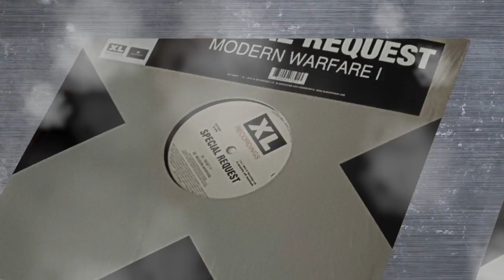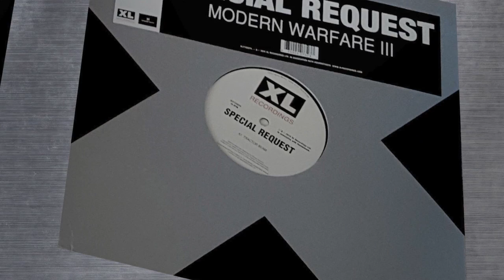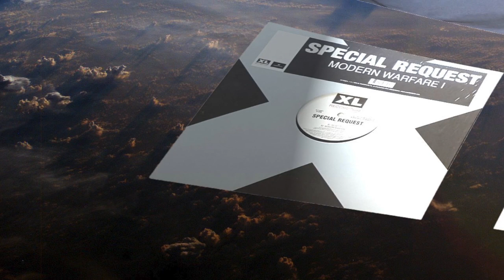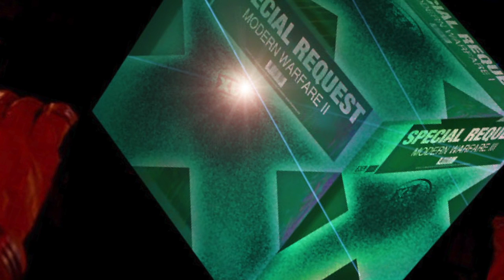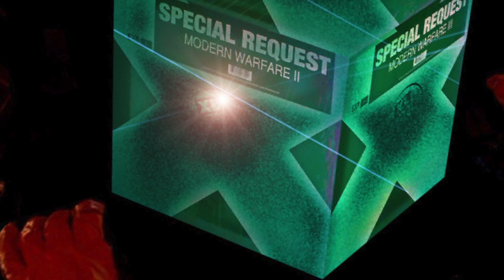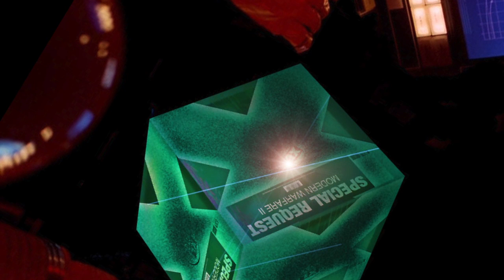Soul Warfare - Special Request Tribute Mix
Inspired by Paul Woolford's Essential Mix on BBC Radio 1 this mix includes  tracks from Special Requests Soul Music LP, Modern Warfare EP's plus few tracks from different artists
All on vinyl mixed on old good Stanton Turntables